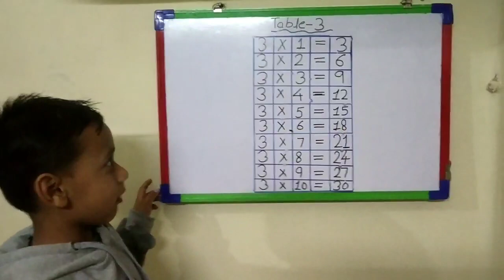Table of 3 | 3-×1=3 Multiplication | Table of Three | Tables | 3 one ja 3 | 3 ka table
In this video we will learn how to Learn Table of 3